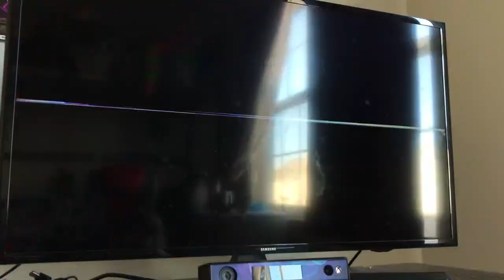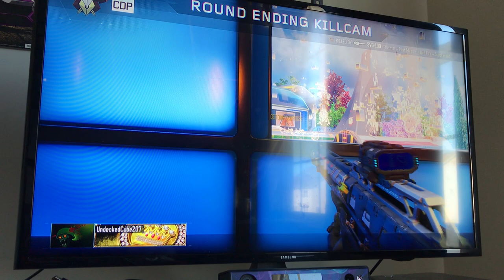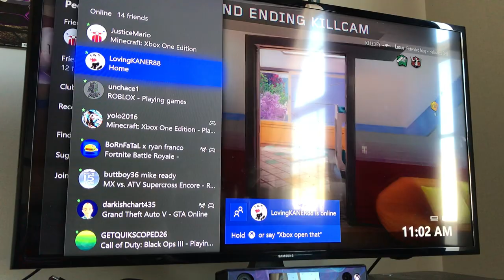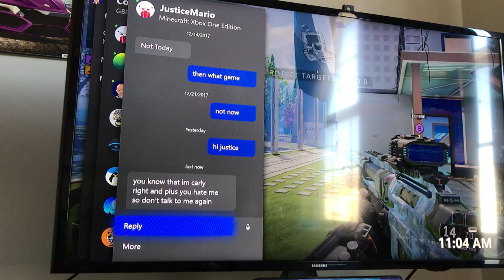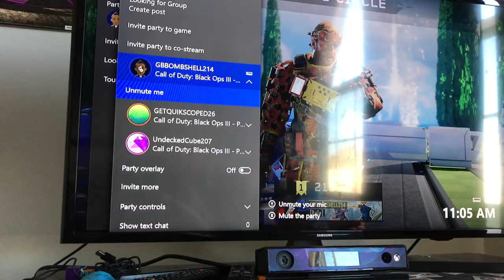Gun game,window wars rage